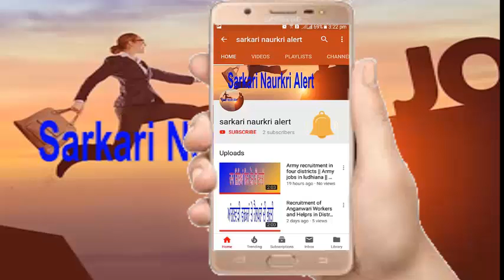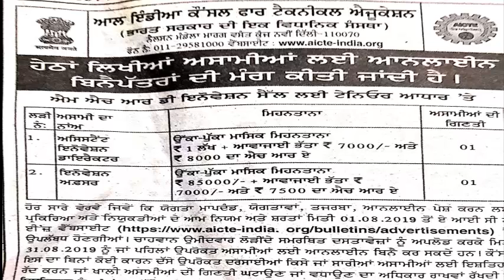All India Council for Technical Education New Delhi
Online for the following posts:
Applicants are requested. MHI Innovation Cell on a Tenure Based Series